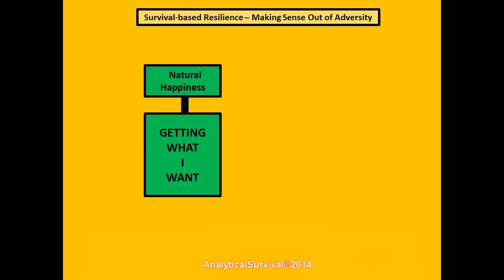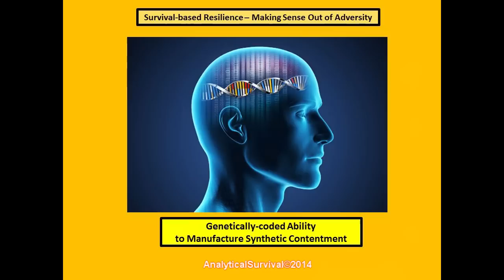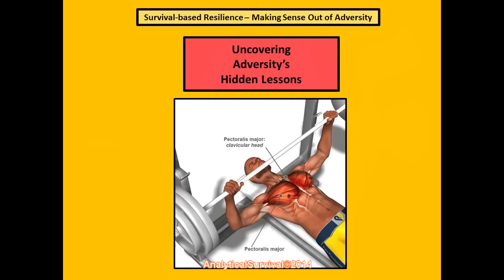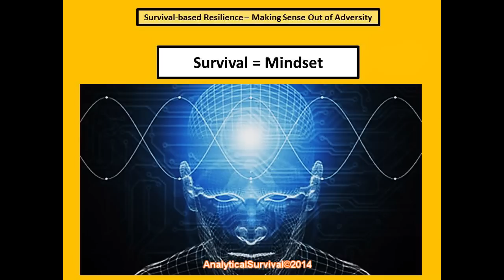Resilience for Survival Scenarios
In this video, we overview some constructive tips on how to restructure our approach to survival-based adversity.  The steps outlined within can be applied to events occurring during an WROL or in everyday life.  Enjoy!  --GM